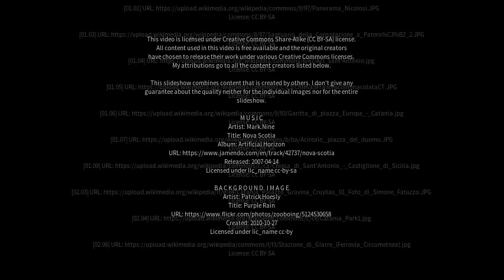Best places to visit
Best places to visit - San Pietro Clarenza (Italy) Best places to visit - Slideshows from all over the world - City trips, nature pictures, etc.